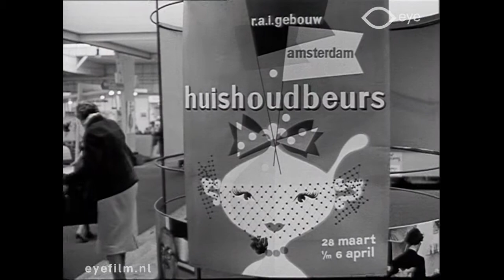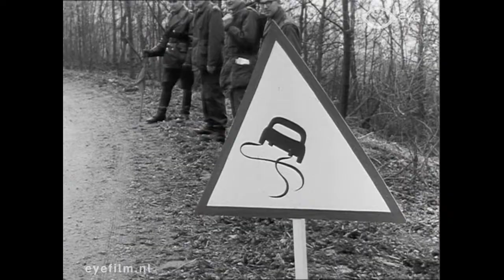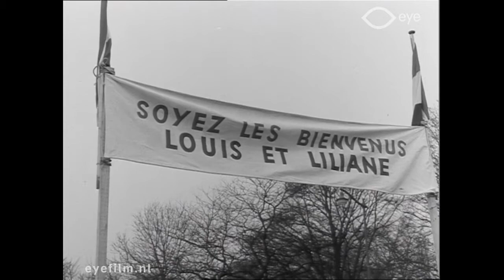Spiegel van Nederland. No. 14 (1960)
Director: unknown | Production Country: Netherlands | Year: 1960 | Production Company: Haghe Film (Den Haag) | FLM62741 | Film from the collection of EYE (Amsterdam)

A Dutch newsreel with sound, including items on the opening of the Floriade by Princess Beatrix, a 1000-kilometre swim ending in Rotterdam and the departure of Fons Rademakers to the United States in regards to the Oscar nomination for his movie Village on the river.

Nederlands geluidsjournaal.
1. Prinses Beatrix opent Floriade. In de Ahoy'-hal wordt 100-jarig bestaan gevierd van de Koninklijke Algemene Vereniging voor bloembollencultuur.
2. Jubileum huishoudbeurs in de RAI.
3. Acceleratie-proeven voor de internationale proefrit Dyon-Kopenhagen.
4. Duizend kilometer rijnzwemtocht eindigt te Rotterdam.
5. Schiphol. Vertrek Rademakers naar Verenigde Staten in verband met Oscarnominatie voor 'Dorp aan de rivier'.
6. De DC-8 'Albert Plesman' maakt dagtocht naar Madrid.